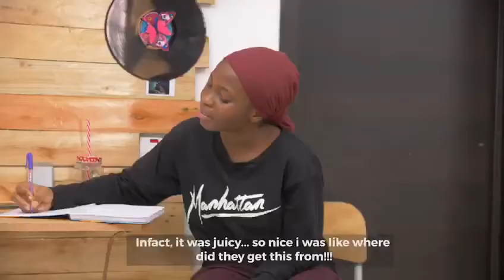natnudO Chicken = 100% Fresh